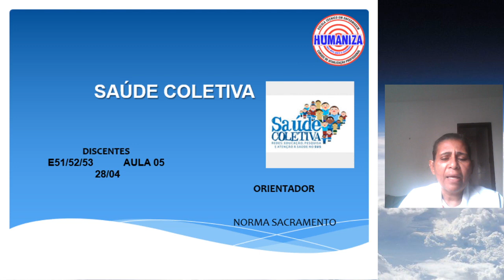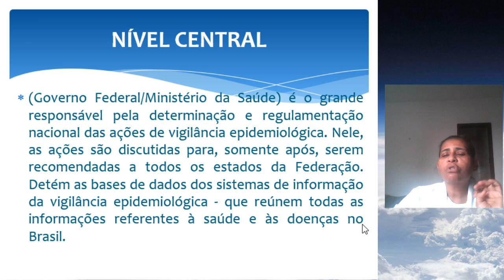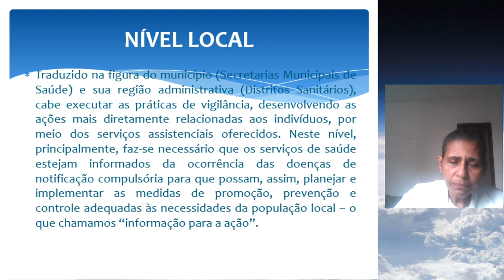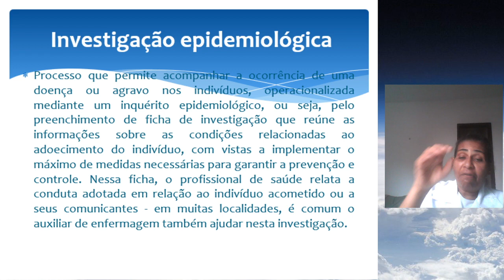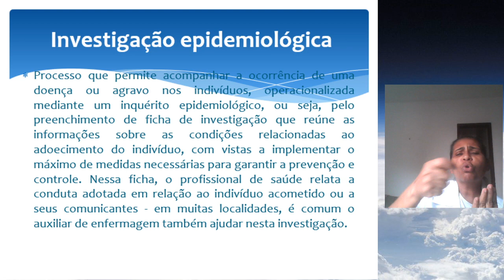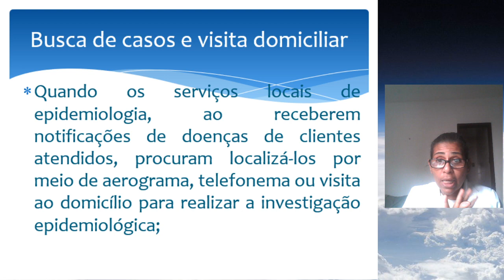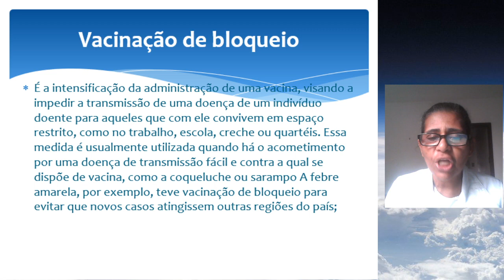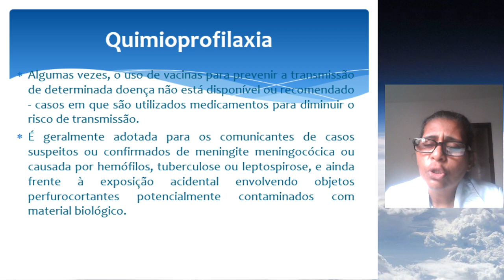Aula - Saúde Coletiva V